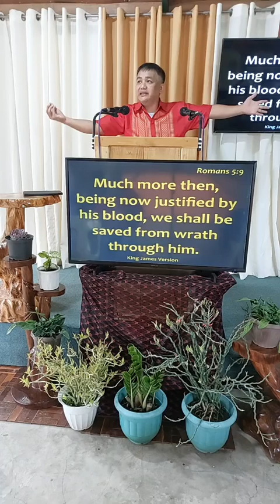WITHOUT A CAUSE || ROMANS 3:23-24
Sunday Service @ Lubas, La Trinidad, Benguet